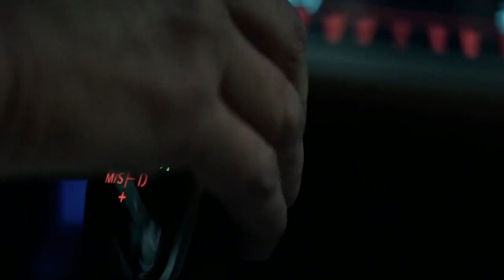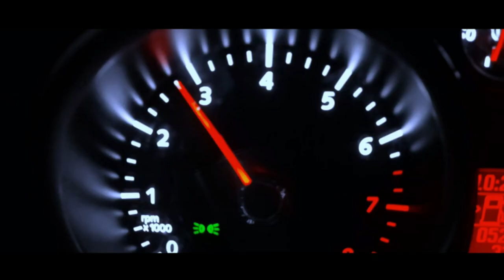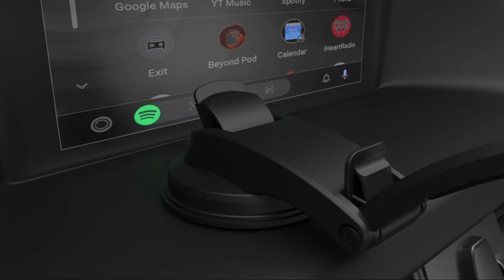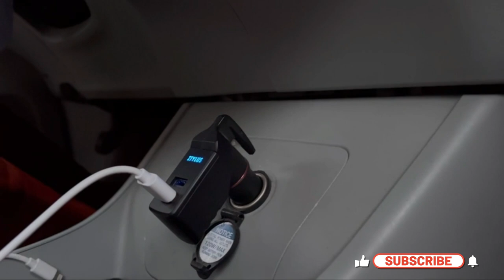5 cool car gadgets on amazon that are worth buying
5 cool car gadgets on amazon that are worth buying that will save you time, effort, and hassle. From parking aids to phone car mounts, these accessories are perfect for any driver who wants to travel in style and comfort.
AstroAI Digital Tire Pressure Gauge
Ztylus Stinger Car Emergency Tool
Sunferno Car Headrest Hooks 4 Pack
Govee Car LED Lights
JOYROOM Wireless Car Charger